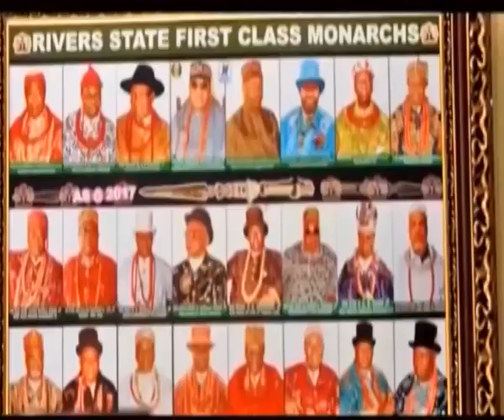The Throne and Politics. A Critical Look.....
This special feature takes a critical look at the proliferation of traditional institutions and how effective they have been and still are as well as their involvement in politics. What does traditional institutions' involvement in politics portend? Have a great time watching.